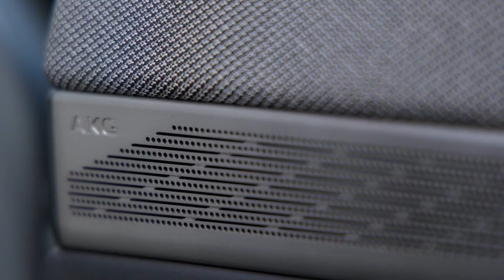NEW 2025 Cadillac OPTIQ | Luxury Electric SUV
OPTIQ will launch in standard dual motor all-wheel drive form, contributing to a fun and athletic drive experience. The 6-inch shorter wheelbase (compared to Cadillac LYRIQ) results in a more agile architecture.

“With near-instantaneous torque, OPTIQ delivers a unique and spirited driving experience. The Ultium Platform allows us to fit enough muscle into a smaller package to provide a thrilling performance, delivering a sensation of isolated precision,” said John Cockburn, chief engineer.

OPTIQ’s exceptional aerodynamic performance enables its Cadillac-estimated 300-mile driving range1. The revolutionary Ultium Platform and drive units, along with the use of low rolling resistance tires, also play an important role in the impressive range of the vehicle. A vented rear spoiler, diffusers and other sculptural elements enhance aerodynamics at the rear of the vehicle without compromising the striking SUV vehicle design.

OPTIQ includes an 85-kilowatt-hour battery pack with a standard dual motor all-wheel drive propulsion system that offers a Cadillac-estimated 300 horsepower and 354 lb-ft of instant torque.
At full charge, OPTIQ offers a Cadillac-estimated 300 miles of range and DC fast charging can add up to 79 miles of range in about 10 minutes6.
OPTIQ offers Regen On Demand7, a driver-controlled braking feature that allows the driver to slow down or stop the OPTIQ with a dedicated, pressure-sensitive paddle located on the steering wheel.
One-Pedal Driving7 allows the driver to slow down and stop the vehicle using only the accelerator under most driving conditions. The system also converts kinetic energy from the OPTIQ’s forward momentum into electricity, which is stored in the battery pack for future use.
A Dual-Level Charge Cord allows the driver to plug into an appliance-style four-pronged outlet (professional installation required) or a standard three-pronged outlet.
OPTIQ gives drivers the opportunity to switch between several Drive Modes, including Tour used for everyday driving, Sport for enhanced road driving and improved steering, Snow/Ice to prevent wheel spin and My Mode which personalizes the driving experience with adjustable braking responsiveness and steering feel.